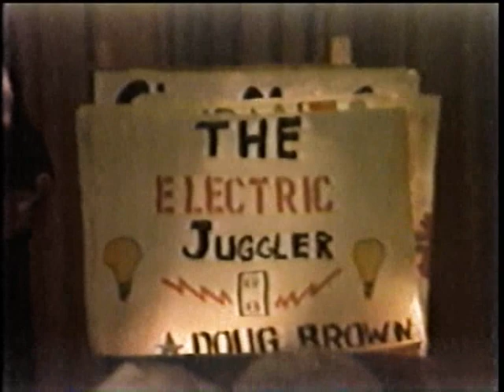Doug Brown Electric Juggler